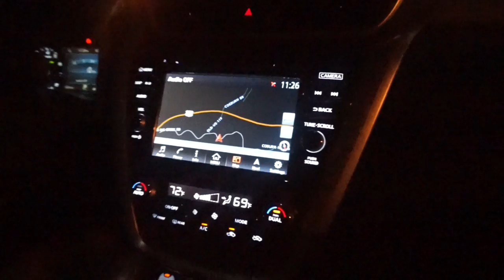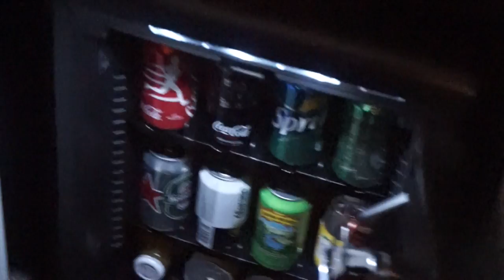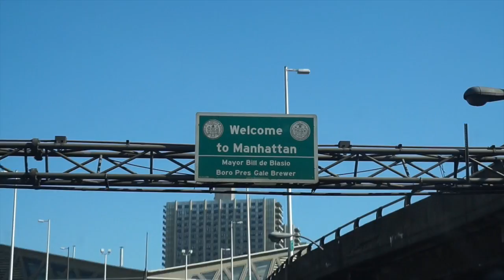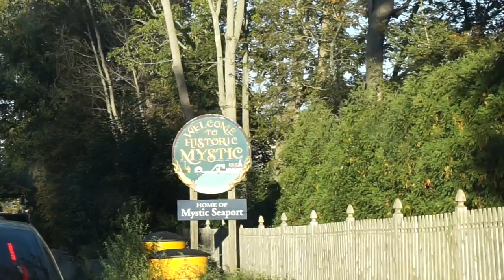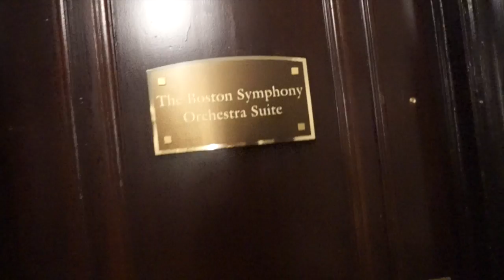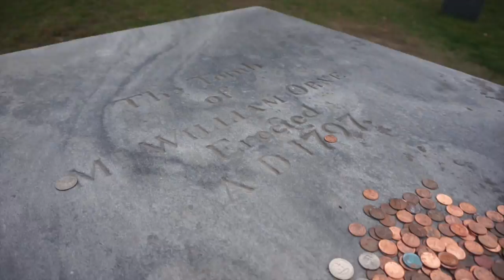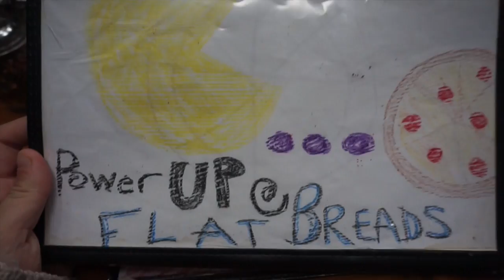NEW ENGLAND | Road Trip Vlog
NEW ENGLAND | Travel Vlog

We wanted to share our recent 9-Day trip all over New England! We had such a great time! This week has been super crazy so haven't had time for any tutorials but they will be coming soon!

MUSIC
Adventures of a Lifetime / Kodi